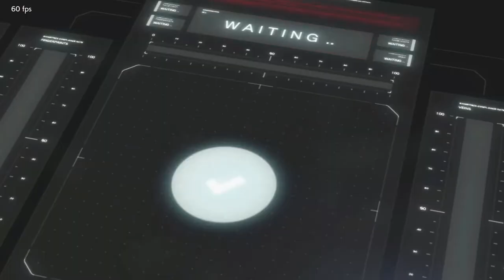THE MISHIMA SAGA | CHAPTER 10-12 | TEKKEN 7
Here is "The Mishima Saga" (Chapter 10-12) gameplay video hope you will enjoy it. So, I can make better

Laptop Specs :-

OS:       Windows 10 Pro (64-bit OS, x64 based processor)